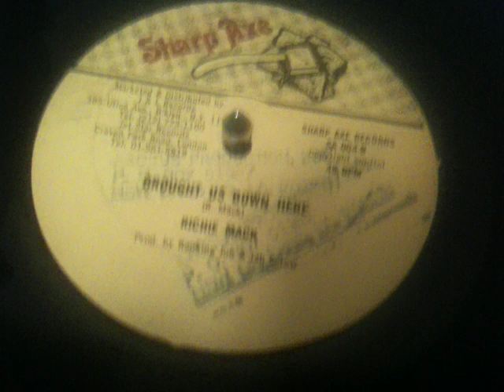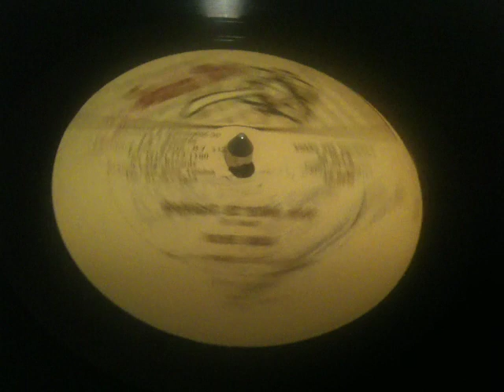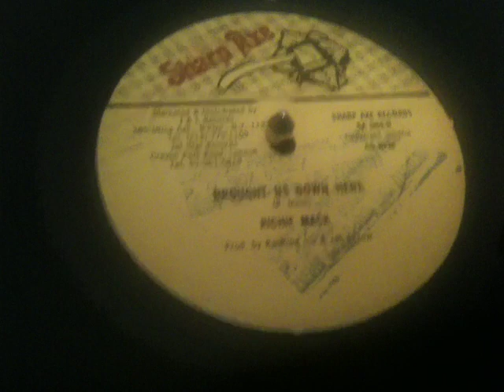Richie Mack - Brought Us Down Here [ Sharp Axe ]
Wicked 80's cut to this biiiig Abyssinians riddim!